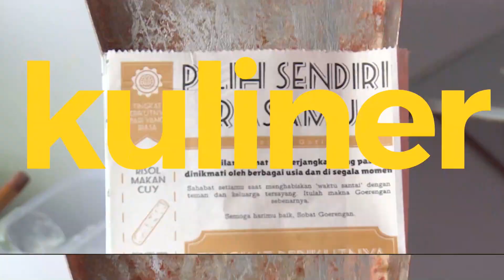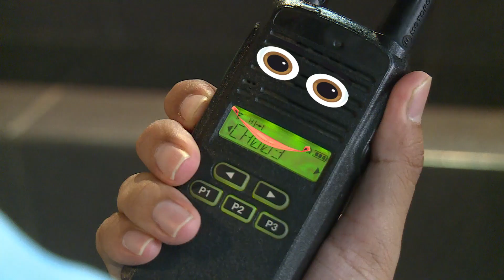Ngobrol Bareng Boneka Nggak Kalah Seru Lho - IPOP